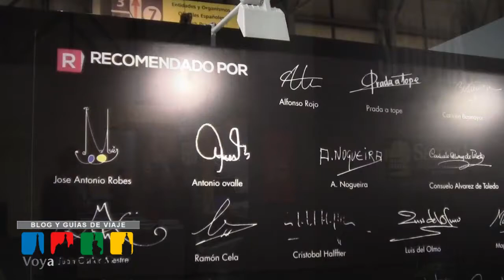Stand de Castilla y León - FITUR 2013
La representación de Castilla y León en la edición 2013 de la feria turística FITUR